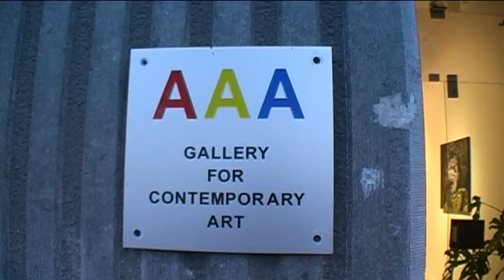Portret van Hans Kleinjan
Han Koorevaar heeft een gesprek met Hans Kleinjan, kunstenaar, die zijn atelier aan de Voorhaven in Historisch Delfshaven heeft. Aanleiding was de plaatsing van een beeld "De Dikke Dame op Hamburger" op de rotonde Heemraadssingel, Beukelsdijk. Beelden van de Dikke Dame op de rotonde van RTV Rijnmond.